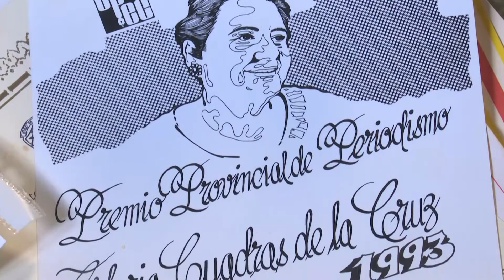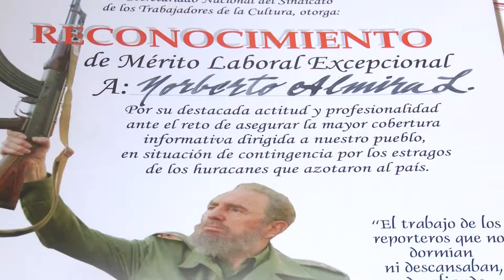Norberto Almira, una vida dedicada al lente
Reconocido por su destacada labor y profesionalidad como camarógrafo Norberto Almira ha captado con su lente momentos históricos acontecidos en la provincia  santiaguera  y fuera del país junto al líder de la Revolución Cubana Fidel Castro Ruz. Los detalles en el siguiente material